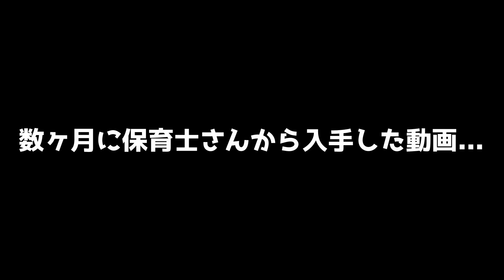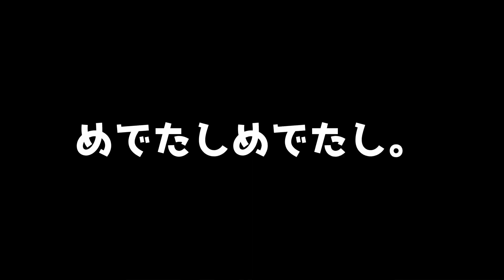生まれて初めて電車に乗ってみたら...